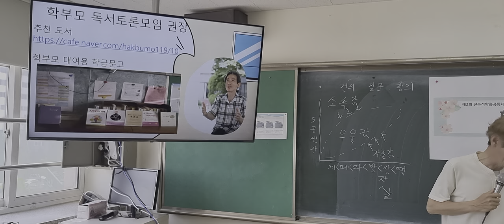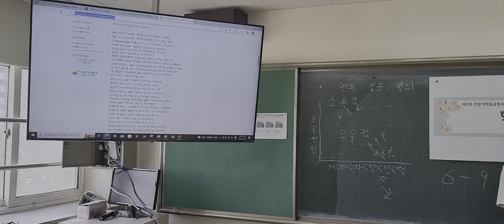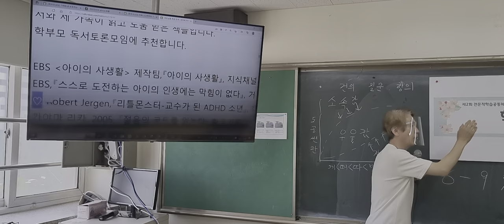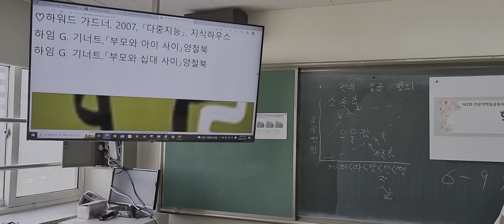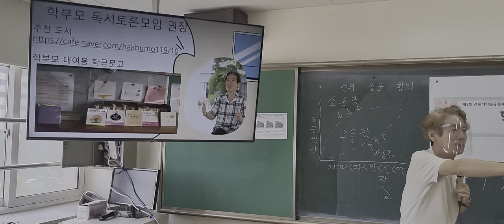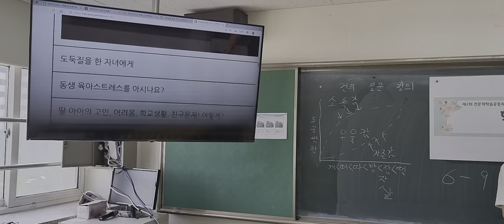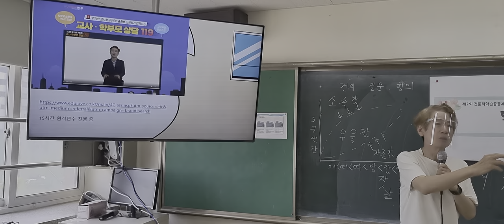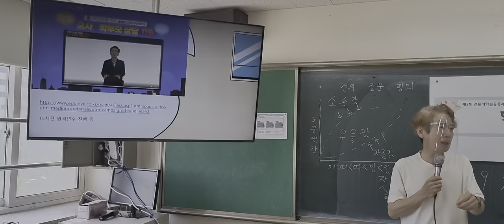학부모 상담 연수 3 분당 매송중